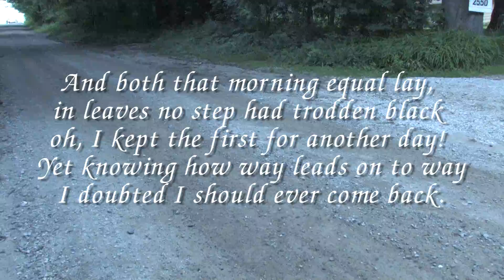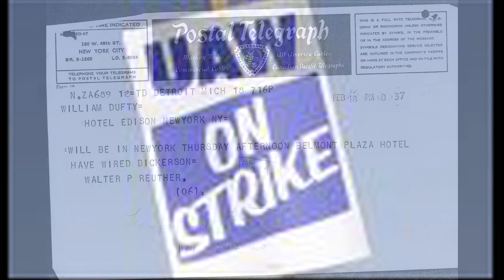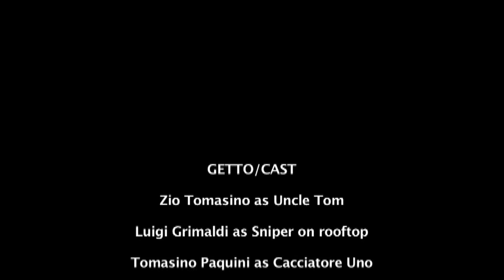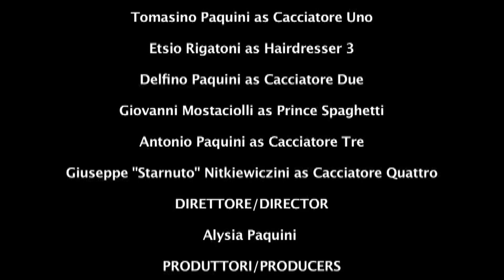Tom and Bill Dufty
A project I did for PAH fest 2008